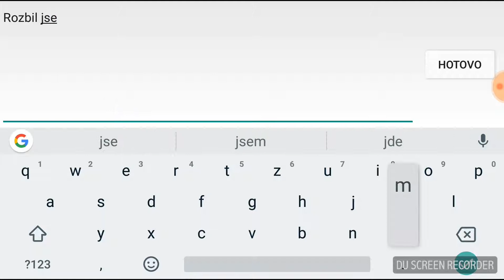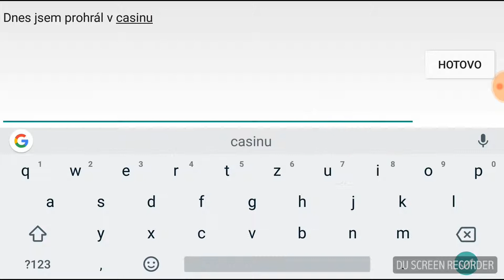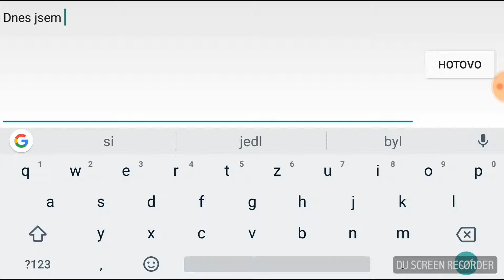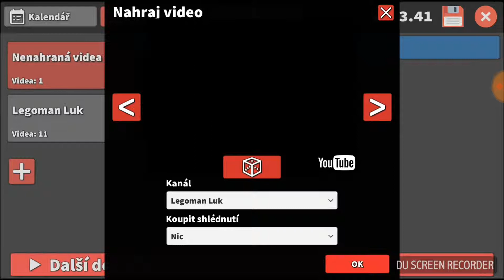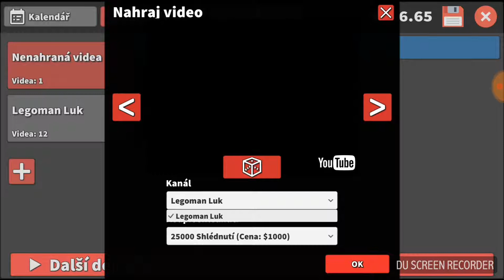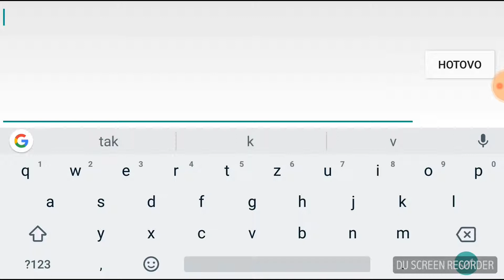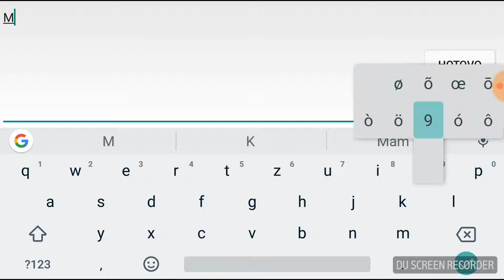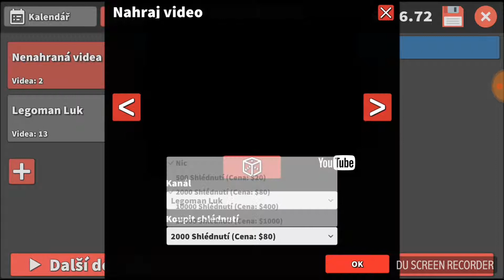TubeStar ep.2 POMALU KRACHUJEME